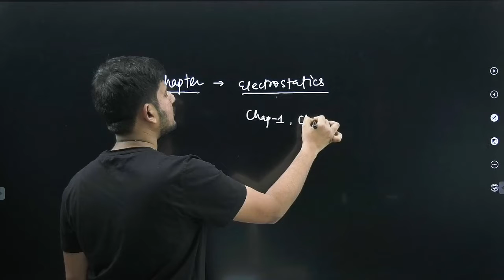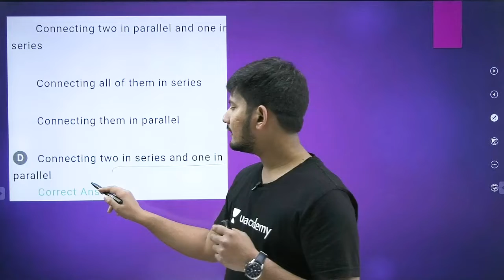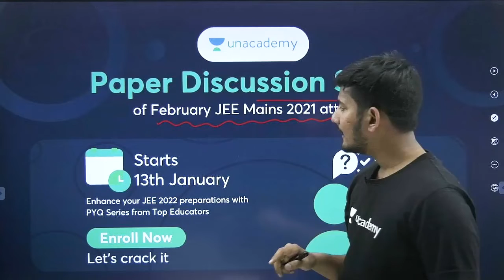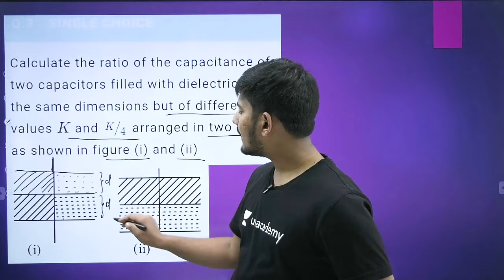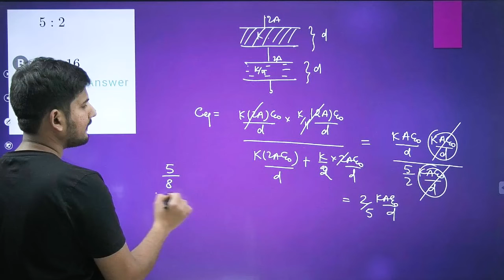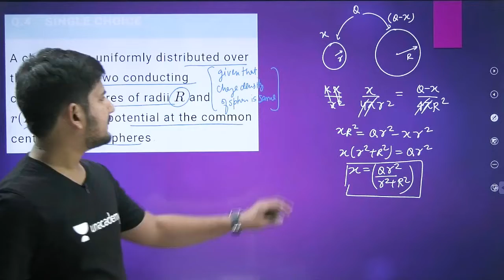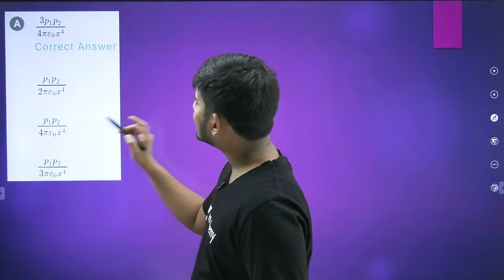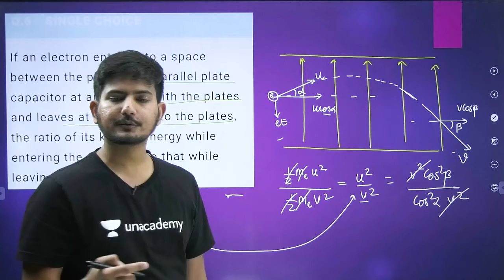NEW SERIES | Important Problems for JEE MAIN 2022 Chapter Electrostatic Potential and Capacitance L1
NEW SERIES || Important Problems for JEE MAIN 2022 Chapter Electrostatic Potential and Capacitance by Hemant Sir

1. Learn from your favorite educators and toppers
2. Dedicated DOUBT sessions
3. One Subscription, Unlimited Access
4. Real-time interaction with Teachers
5. You can ask doubts in the live class
6. Download the videos & watch offline